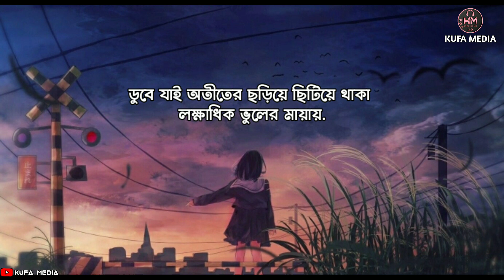Mayabee (মায়াবী) - Lyrics - | Blue Touch | Kufa Media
Mayabee (মায়াবী) Lyrics - Blue Touch
'Mayabee' is a Debut Track from their first Album 'Prosthan'

🎵 𝗦𝗼𝗻𝗴 𝗖𝗿𝗲𝗱𝗶𝘁𝘀

Song Name : Mayabee
Band Name : Blue Touch
Album : Prosthan
Vocal, Lyrics And Tune : Ahmed Zaki
Recitation lyrics : Shovon Ashraf
Drums And Acoustic Guitar : Shovon Ashraf
Bass : Jeriko Costa
Mixing And Mastering : Eshan Dhrubo
Recording  Studio : Apogee Music Production
Video credit : Sifat Ahmed
Poster : Partho Dibosh Chowdhury

🎤 𝙇𝙮𝙧𝙞𝙘𝙨 -

আজও চোখের কোনে
জমে আছে লোনা জল ,
আজও কপালে জড়িয়ে আছে
তোমার চুম্বন।

যদি তুমি চাও
ফিরিয়ে নিতে পারো সব,
যদি তুমি চাও

মায়াবী ..
আমায় আর কোন জোছনা ডাকে নি,
মায়াবী ..
কোটি বছর তোমায় দেখি নি।।

জমে থাকা অনুভূতিরা আজো
কাঁদছে বরষা হয়ে,
এপিটাফে রাজকন্যা তুমি
আমি পরাজিত প্রহরী।
ঝিঁঝিঁদের গানে
ডাকছে না আমাকে,
ঝিঁঝিঁদের গানে
ডাকছে না আমাকে,
জেগে আছি আমি
জানি না, জানি না
কিসের অপেক্ষায় ..

মায়াবী ..
মায়াবী ..

আবৃত্তি :
যা দিয়েছিলে
তার সবই আজ ফিরিয়ে নিলে,
নিয়ে যাও
আমাকে কিছুই ডাকছে না,
আমি মিশে যাই মায়া নামক
এক ক্ষতের গভীরে,
ডুবে যাই অতীতের ছড়িয়ে ছিটিয়ে থাকা
লক্ষাধিক ভুলের মায়ায়,
ভুলের মায়ায়।।

𝗖𝗿𝗲𝗱𝗶𝘁𝘀
📷 Background: Video

⛔️ 𝗜𝗠𝗣𝗢𝗥𝗧𝗔𝗡𝗧 ⛔️